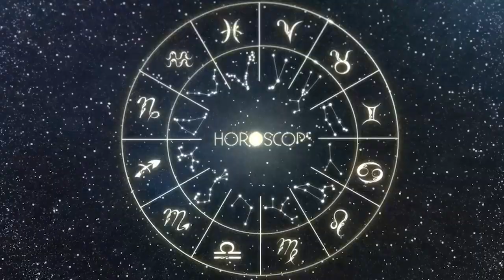Horóscopo do dia LIBRA 01 de DEZEMBRO, 2023